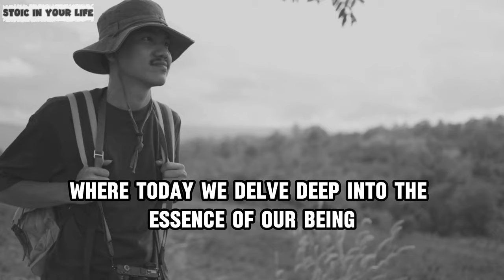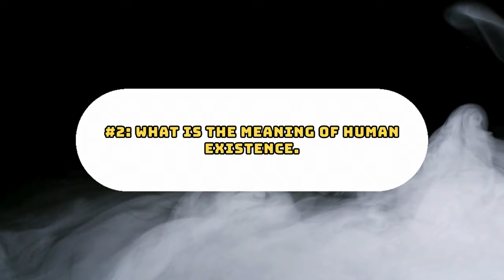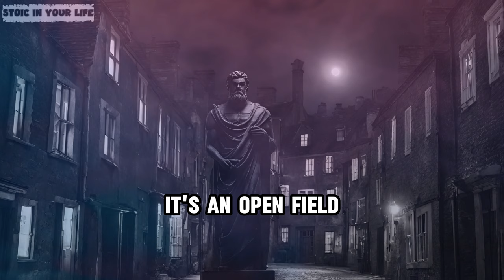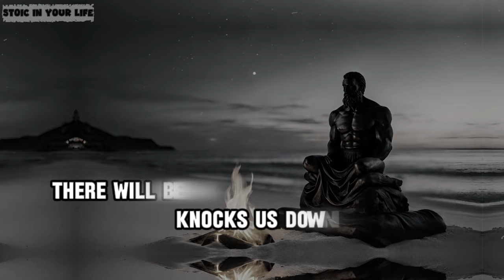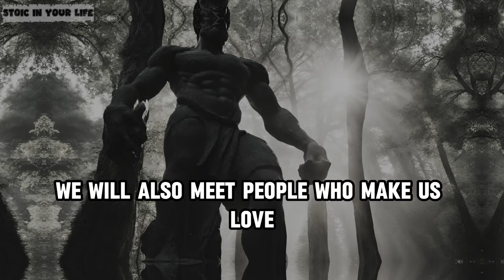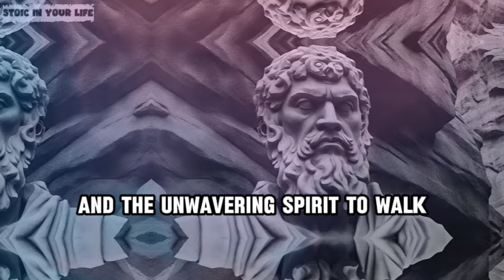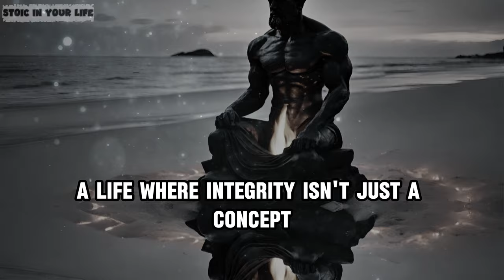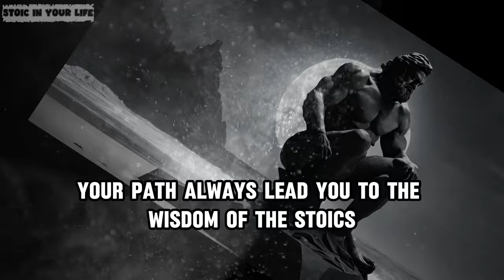Finding Meaningful Existence: A Stoic Guide to Live and Die | Stoicism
Finding Something to Live and Die For | The Philosophy of Viktor Frankl. Finding Meaningful Existence: A Stoic Guide to Live and Die | Stoicism.
In this enlightening episode on "Stoic In Your Life," we venture into the heart of Stoicism to explore the profound quest for a meaningful existence. Stoicism, an ancient philosophy that teaches the art of living virtuously in harmony with nature, offers timeless wisdom for navigating the complexities of life and death. Through a Stoic lens, we uncover how to embrace life's challenges with grace, cultivate inner peace, and find lasting fulfillment.
Drawing upon the teachings of renowned Stoic philosophers like Marcus Aurelius, Seneca, and Epictetus, we delve into the essence of living a life of purpose and leaving behind a legacy of wisdom. This guide is not just about philosophical concepts but practical strategies for applying Stoic principles to our daily lives, helping us to live fully and prepare for death with dignity.
Join us as we journey through the Stoic approach to discovering the beauty in existence, facing mortality with courage, and crafting a life that resonates deeply with meaning and joy. Whether you're a seasoned Stoic practitioner or new to the philosophy, this video will inspire you to reflect on your own path to a meaningful existence.
Let's cultivate a serene mind and resilient spirit together, navigating the ebbs and flows of life with Stoicism as our guide.

TIMESTAMPS:
00:00 DON'T SKIP
01:56 One: Have you ever wondered: What was I born to do in this world.
05:49 Two: What is the meaning of human existence?
09:15 Three: What do you want to pursue? And what do you want to escape from?
13:18 Four: What Is It That You Are Willing to Die For?.
18:17 Five: Maturing is when we realize that life is inherently not easy.
22:02 Six: Life offers countless ways to live; choose the one that suits you best.
24:21 Seven: When you trust, you will find your own path.
27:08 Eight: Live as yourself, and life will have no regrets.
30:41 Nine: Don't let your life be dictated by the words of others.
32:41 Ten: With a joyful heart, your eyes will see the sunshine.